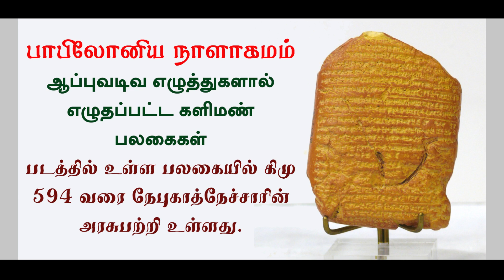Tamil Sabbath School Jeremiah | Lesson 09: Jeremiah’s Yoke | 2015 Q4